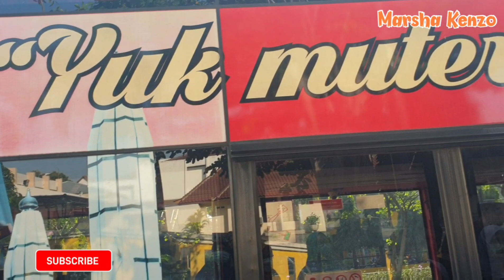Putri dan Kenzo Naik Bis Tingkat Si Kenang Semarang Bersama Keane, Alya dan Naysa💜🤗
Assalamualaikum...
Hai Teman Teman hari ini Putri dan Kenzo Naik Bis Tingkat Si Kenang Semarang Bersama Keane, Alya dan Naysa... yuk langsung lihat video selengkapnya ya teman-teman... terimakasih 🙏💜🥰
Wassalamualaikum...